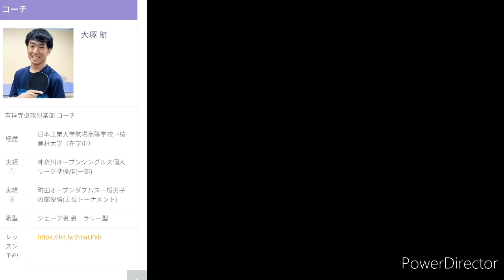【国体＆全国】卓球選手に【試合で勝つためのフットワーク】を特別公開してもらったら！？最後にまさかの〇〇だった！？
グルメ研究会代表YouTuberこう

ではグルメ研究会代表YouTuberこう
がお手軽で美味しいグルメをご紹介させて頂きますので、少しでも見逃したくない方は【チャンネル登録】して今後の動画を楽しみにしてて下さい！✨
今後、美味しいグルメをたくさん紹介させて頂きます( ^ω^ )

【国体＆全国】卓球選手が【試合に勝つために行っていた】卓球のフットワーク練習を教えてもらったら！？
最後の方にまさかの〇〇があった. ！？

【吉祥寺卓球倶楽部卓球コーチ大塚】
【10月17日(土)】
卓球レッスンはこちらから↓↓

【再生リスト】作ってあるのでそこから少しでも興味ある、気になる動画見て下さい♪✨

【超有名人】
卓球界でとても有名な村田さんとコラボ卓球レッスンさせて頂きます！

JEXER大井町卓球スクール
イベント卓球レッスン
16時50〜17時50まで

【ご予約】
JEXER大井町フロントで受付中(電話も可)
先着16名まで
【料金】
JEXER施設利用者  1100円
外部の方                  3300円
村田さんの卓球レッスンをこの破格なお値段受けられる機会はなかなかないと思うので、是非JEXER大井町に来てください！

LiiTV 村田さんと10月19日(月)16時50〜JEXER大井町でコラボ卓球レッスンさせて頂きます！ 是非お越し下さい！